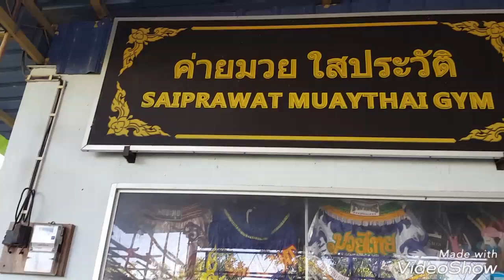Saiprawat Training Camp